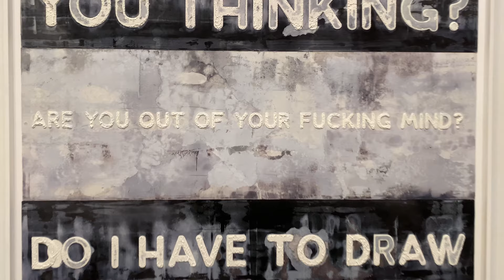David Zwirner Gallery: Mel Bochner